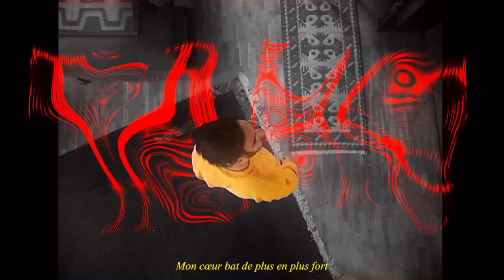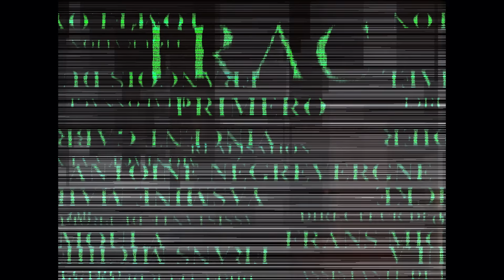Primero - Trac (Clip Officiel)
Primero - Trac

Prod. by PH Trigano, Alexandre Legallicier & Louis-Gabriel Gonzalez

Label : Labrique
Rec : Phasm & PH Trigano
Mix : Phasm & PH Trigano
Master : Equus

Production : Beaucartel
Réalisation : Antoine Negrevergne
Directeur de production : Yasmine Maidane
Chef opérateur : Rayan Imoula
Chef electro 1 : Benoit Dericke
Electro : Ninon Cordier
Cheffe Déco : Kenia Raphael
Stylisme : Saro Mtn
Accessoiriste : @d_art_jean

Montage : Vincent Gabrielli
Etalonnage  : François Dubois